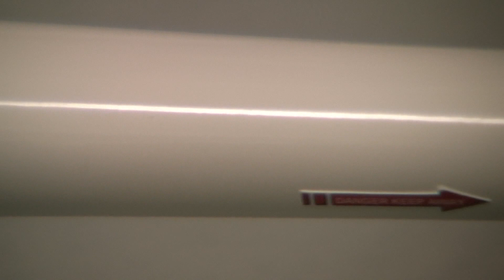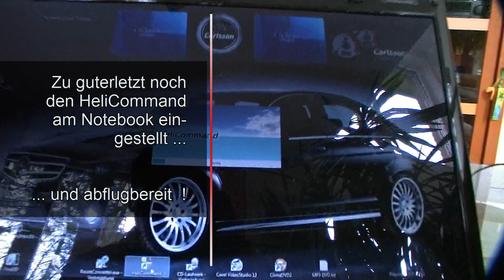Hughes 500 D , Scale Helikopter, Einbau-Video (High Definition)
Das Video zeigt den Einbau eines MiniTitan (Thunder Tiger) in einen Scale-Rumpf mit Beleuchtung.